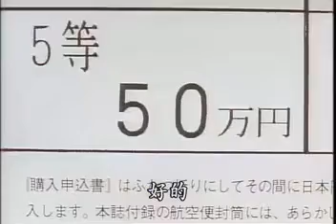烏龍派出所 4-4 阿兩 所長中300萬被發現了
烏龍派出所 第4集 EP4 樂透彩的暴發戶
烏龍派出所 阿兩 所長鍾300萬被發現了 4-4